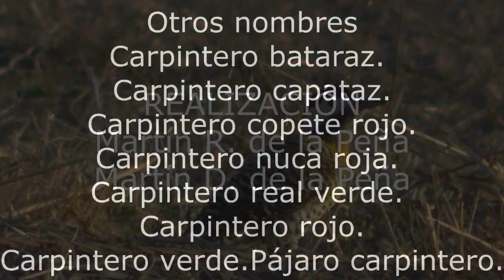Carpintero real Colaptes melanochloros Esperanza Santa Fe Argentina 2022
Carpintero real, Colaptes melanochloros, costumbres, nido, alimentos, ambientes